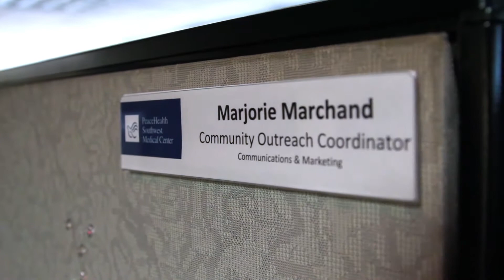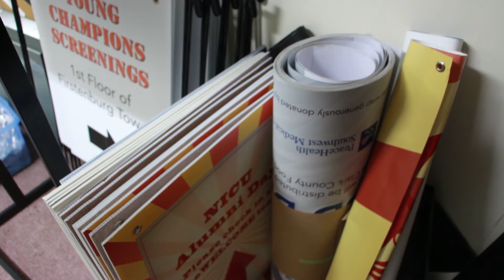Spirit of Healing Stewardship Marjorie Marchand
PeaceHealth Columbia Network Spirit of Healing Award winner Marjorie Marchand talks about what it means to uphold the value of Stewardship.